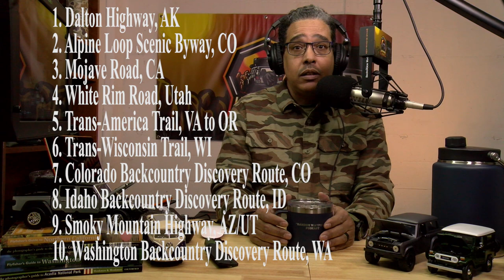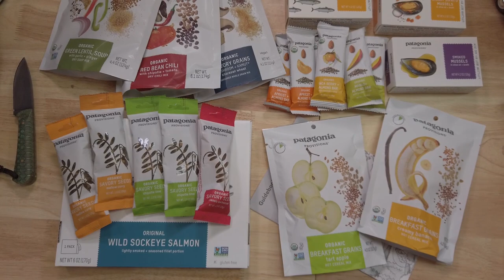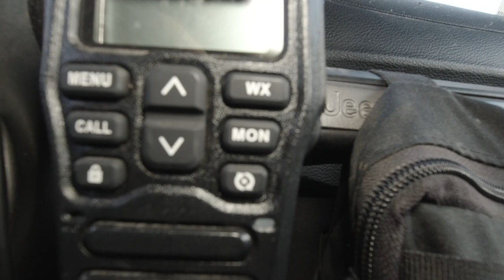RANDOM WAYPOINTS PODCAST EP.01.02 Taste Test, Gear Reviews, Top Ten List, and News!!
CONNECT

Patagonia Provisions
Stock Up + Save on bundles of favorites

Communications
• Midland GMRS Radio MXT275 (Midland)
code: WELCOME10. Some
exclusions apply.***

• Midland GMRS Radio MXT275 (Amazon)

On the Desk
• Jeep Gladiator Die-cast 4x4 (Amazon)
• Toyota FJ40 Die-Cast 4x4 (Amazon)
• Ford Bronco Die-Cast 4x4 (Amazon)
• Volkswagen Classic Bus (Amazon)
• "Flyfisher's Guide to Northern California" (Amazon)
• "The Photographer's Guide to the Oregon Coast" (Amazon)
• "Flyfisher's Guide to Washington" (Amazon)
• "The Photographer's Guide to Acadia National Park" (Amazon)
• Yeti RAMBLER Jug (Amazon)

Patagonia Fjord Flannel Shirt (REI)

Patagonia Capilene Cool Trail Shirt (REI)

Patagonia Performance Straight Jeans (REI)

VIDEO GEAR
•Canon XA45 (main cameras) (Amazon)
•JVC GY-HM250U (B-Roll camera) (Amazon)
•Sony A7RII (mirroless) (Amazon)
•DJI Osmo Action (Amazon)
•Sony 28mm F2 (Lens) (Amazon)
•Zeiss 55mm F1.8 (Lens) (Amazon)
•Atomos Sumo 19" Recorder Switcher (Amazon)
•Atomos Ninja V 5" Recorder Monitor (Amazon)
AUDIO GEAR
•Shure SRH840 Professional Headphones (Amazon)
•Rodecaster Pro (for podcasts) (Amazon)
•Electro-Voice RE27N/D (microphone) (Amazon)
•Sennheiser ME 66 (microphone) (Amazon)
•Cloudlifter Signal Booster (Amazon)

SUPPORTS & TRIPODS
•Manfrotto Tripod Fluid Head (Amazon)
•Manfrotto Video Tripod Legs (Amazon)
•Manfrotto Pan Bar LANC Controller (Amazon)
•Gator Frameworks Broadcast Microphone Boom (Amazon)
•Electro-Vision Microphone Shock Mount (Amazon)
•Matthews C-Stand for Lights (Amazon)